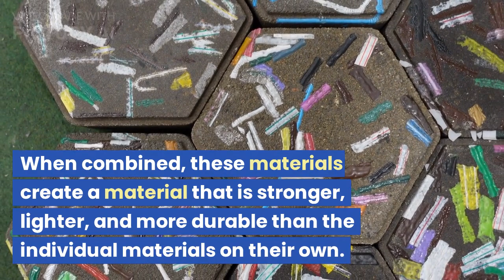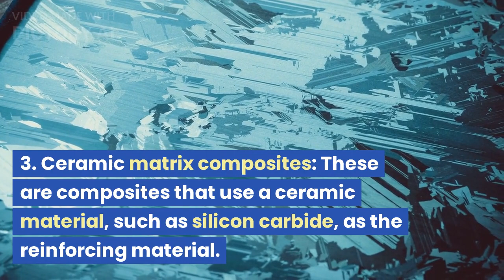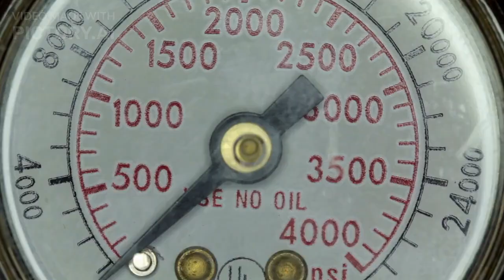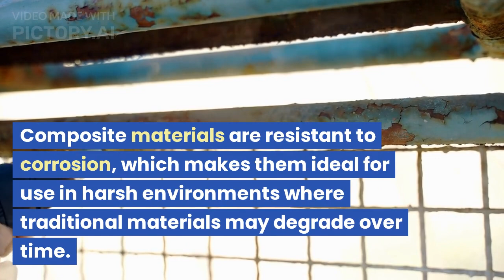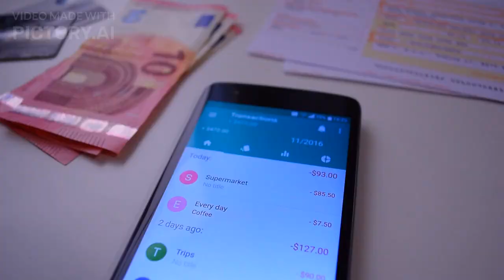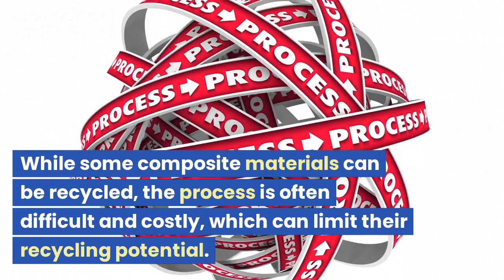Understanding Composite Materials: Advantages and Disadvantages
Composite materials are becoming increasingly popular in a wide range of applications, from aerospace and automotive to construction and sports equipment. They offer a unique combination of strength, durability, and design flexibility that makes them ideal for many applications. However, like any material, there are advantages and disadvantages to consider when choosing composite materials. In this video, we'll explore the advantages and disadvantages of composite materials in detail, helping you make an informed decision when selecting materials for your next project. Whether you're an engineer, designer, or simply interested in the science of materials, this video will provide valuable insights into the world of composite materials.